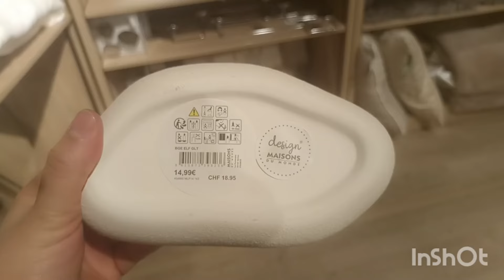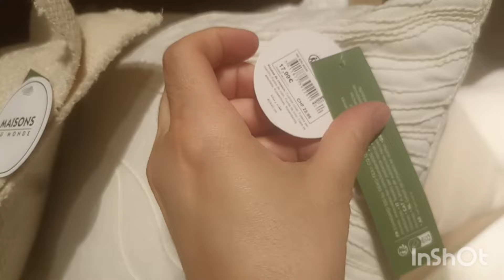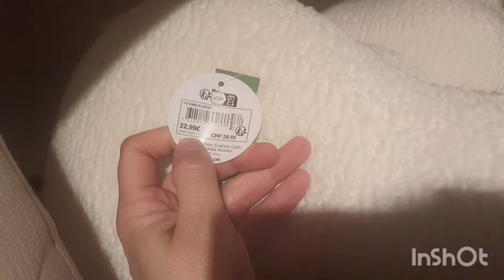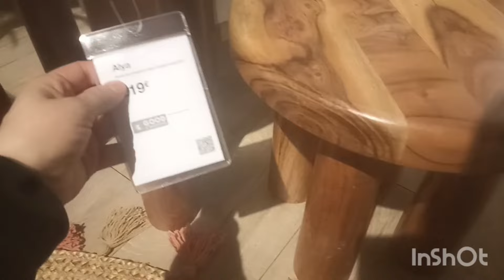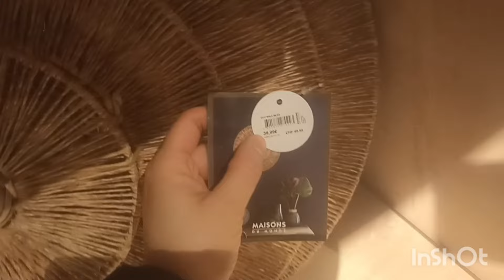MAISONS DU MONDE DÉCORATION INTÉRIEUR ET EXTÉRIEUR MEUBLES